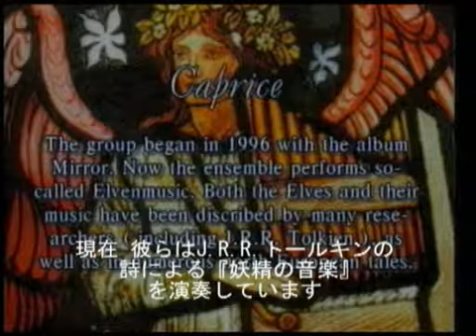The Flower of Harmony(1999)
Excerpts from a documentary film on Moscow's neo-classic ensemble "Caprice".Interview with the leader of the group, composer Anton Brejestovski  and clip "The Last Dance".